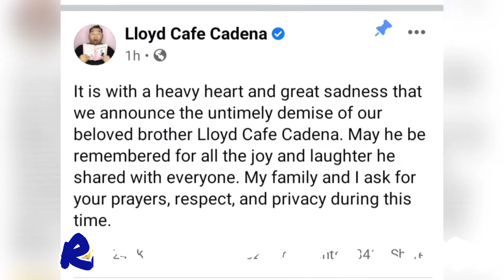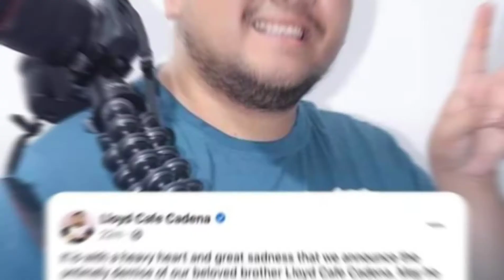Paalam Lloyd Cafe Cadena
Paalam LloydCafeCadena from ka Vlogger. rest in peace.